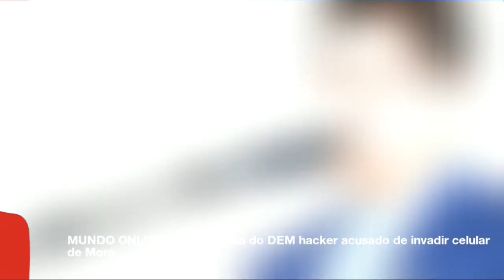ACM Neto expulsa Valter Delgatti do DEM